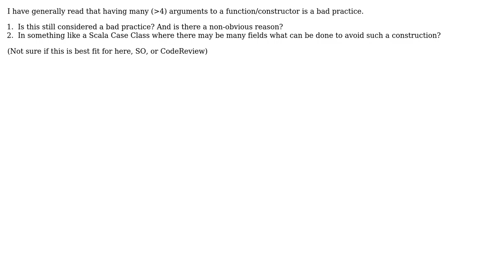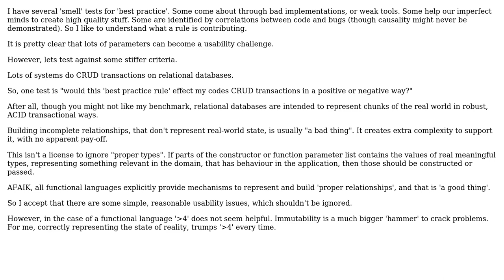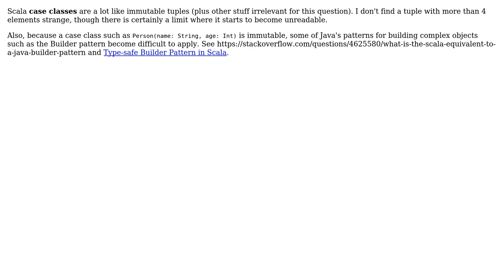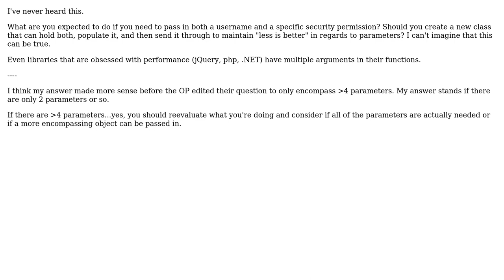I have generally read that having many (›4) arguments to a function/constructor is a bad...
Software Engineering: I have generally read that having many (›4) arguments to a function/constructor is a bad practice. Is this still considered a bad practice?

With thanks & praise to God, and with thanks to the many people who have made this project possible! | Content (except music & images) licensed under CC BY-SA | Music | Images & others | With thanks to user Tulains Cordova user Robert Harvey user JMD user gbulmer user ford prefect user Doval user Boris Churzin user Andres F. and the Stack Exchange Network Trademarks are property of their respective owners. You are responsible for your own actions.